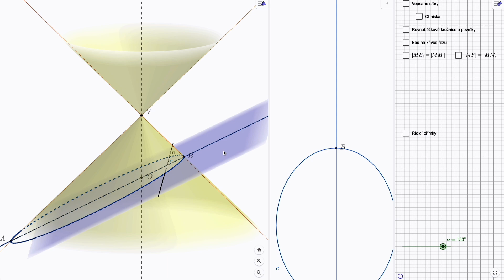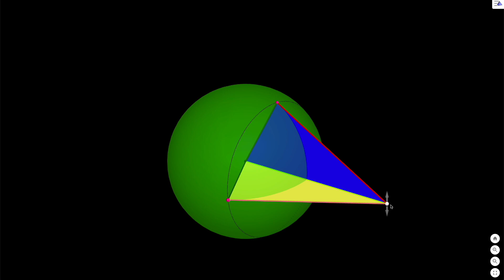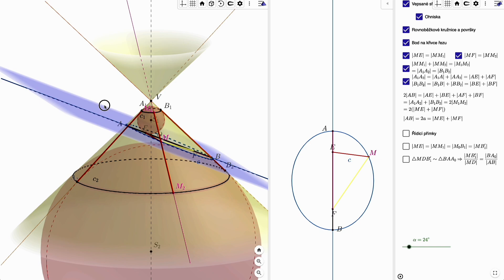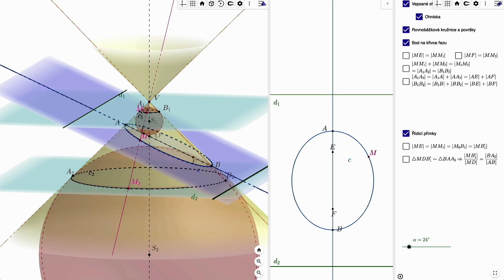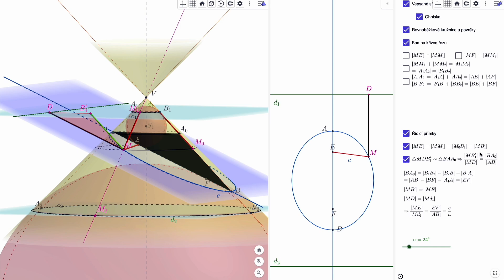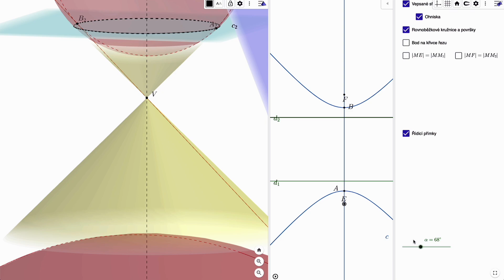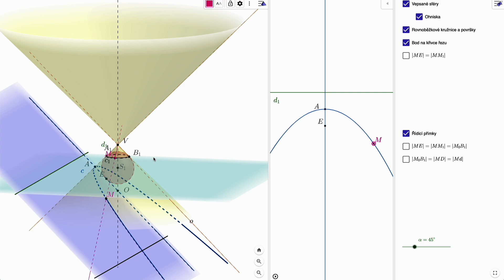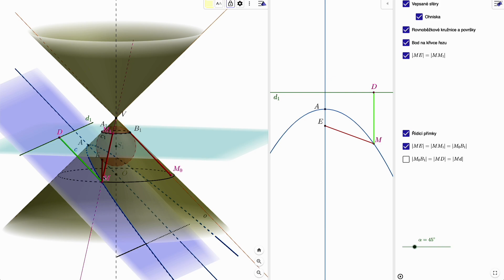Quételetova - Dandelinova věta (Dandeliniho sféry)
Důkaz Quételetovy - Dandelinovy věty pro eliptický a parabolický řez rotační kuželové plochy.

Pozn.: Hyperbolický řez rotační kuželové plochy a eliptický řez rotační válcové plochy se dokáže podobně.

Pozn. 2: Důsledkem věty je pak nalezení ohniska kuželosečky vrženého stínu při osvětlení kulové plochy (bodovém - kužel / rovnoběžném - válec)

Literatura: A. Urban: Deskriptivní geometrie I
Autoři věty:  Germinal-Pierre Dandelin a (Lambert Adolphe Jacques Quetele) 1822